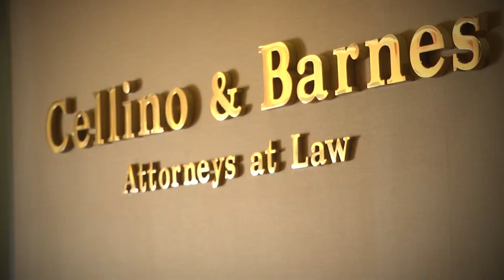personal injury lawyer in Danville Illinois